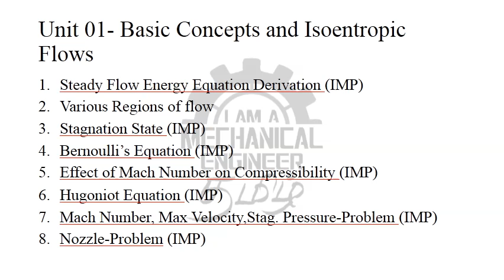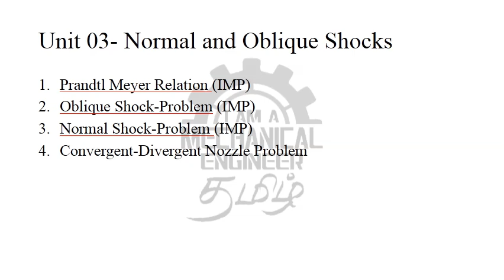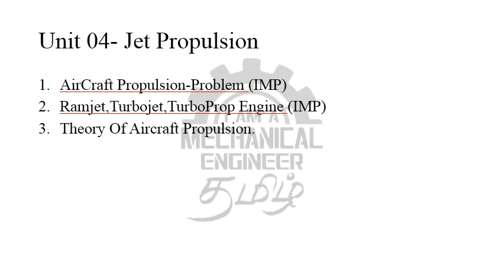ME6604- Gas Dynamics and Jet Propulsion-Important Questions-Tamil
In this video, Important questions in ME6604-GDJP for Anna university Examinations are Uploaded. Please make use of it. Share with others.